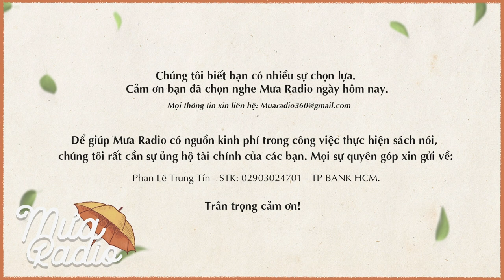Hương Quê, Tây Đầu Đỏ Và Một Số Truyện Ngắn Khác – Sơn Nam - Mưa Radio